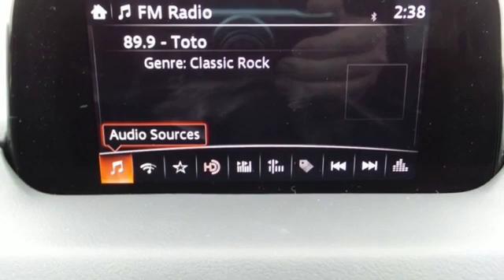New 2019 Mazda CX-5 Rochester MN Winona, MN K19498 - SOLD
Year: 2019
Make: Mazda
Model: CX-5
Trim: Touring
Engine: 2.5L 4-Cylinder
Transmission: 6-Speed Automatic
Color: Blue
Interior: Black
Stock #: K19498
VIN: JM3KFBCM5K0620225
2019 Mazda CX-5 Touring 4D Sport Utility 2.5L 4-Cylinder AWD Eternal Blue Recent Arrival! AWD, Back Up Camera, Heated Seats, Leather, Multi-Zone Climate Control, Bluetooth, Hands Free, Portable Audio Connection, Blind Spot Monitor, Smart Key, Lane Departure Warning, Touch Screen. 24/30 City/Highway MPGbrbrWe look forward to earning your business. Part of the Rochester Motor Cars Family.

-Customer Enthusiasm
-Employee Satisfaction
-Financial Performance
-Market Effectiveness-
-Ongoing Improvement

Address:
2955 48th Street Northwest Rochester